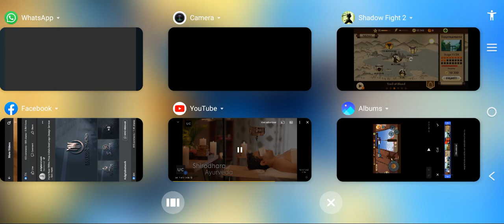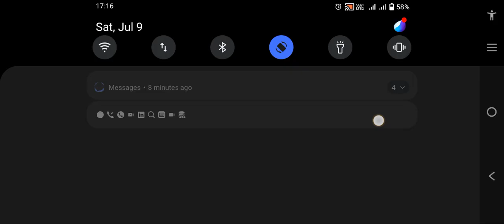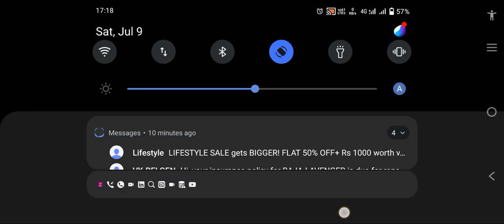my sad life in shadow fight 2 ( shadow fight 2 episode 19 )